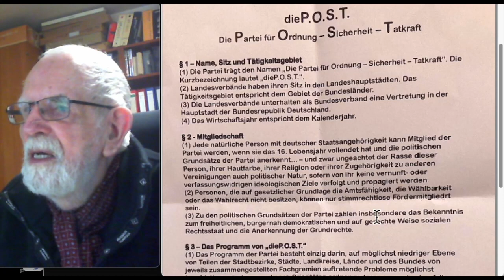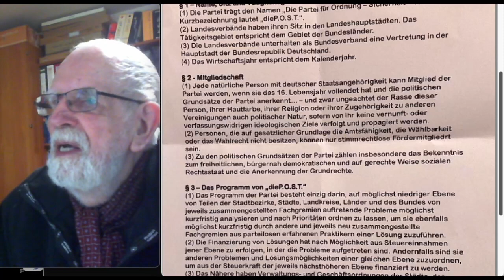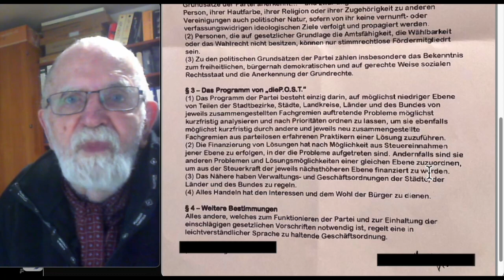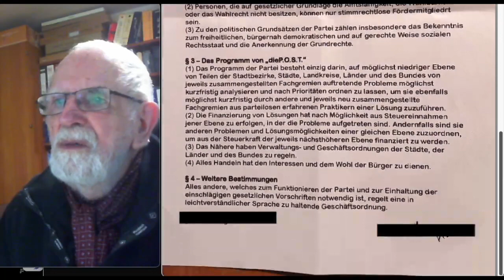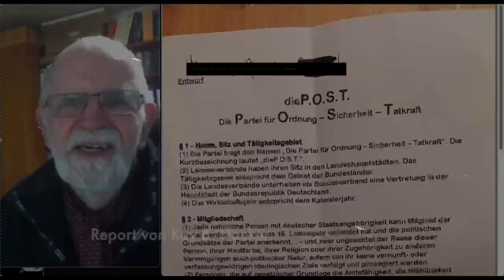diePOST geht ab – oder was?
Ein Geheimnis geht um. – Oder ist das alles nur ein Gespenst? – Das „Programm“ findet ihr im Angepinten Kommentar.